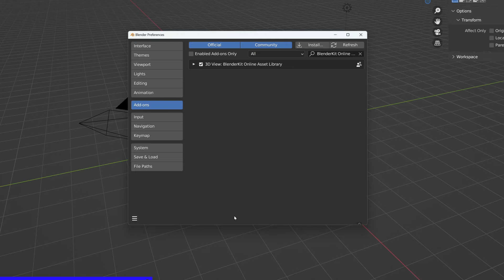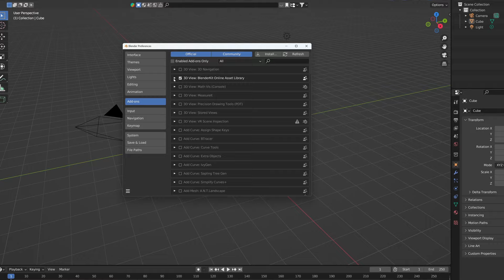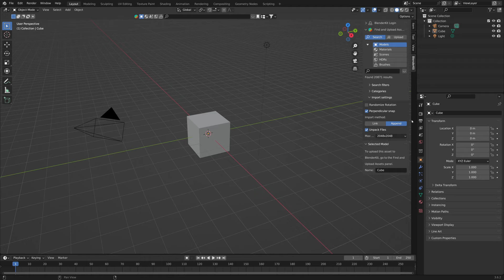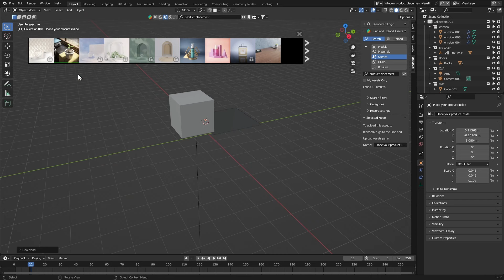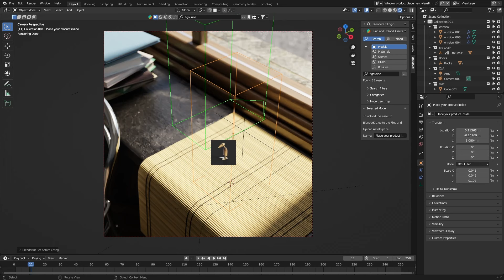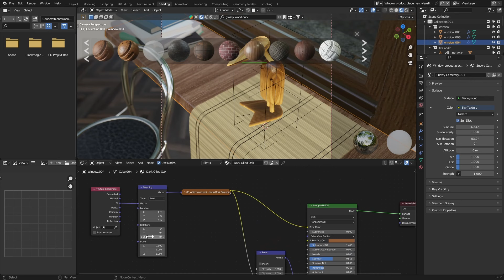Activation and basic usage in Blender 3.6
Learn how to easily activate and use BlenderKit in Blender 3.6 with this step-by-step tutorial. We'll walk you through the activation process, account setup, and navigating the user interface. Learn how to find and use models, materials, scenes, HDR, and brushes to enhance your 3D projects.

 00:06 - Activation and registration
 01:24 - Account and Login
 01:51 - User interface, header and sidebar
 02:25 - Search and usage
 03:09 - Creating the first render